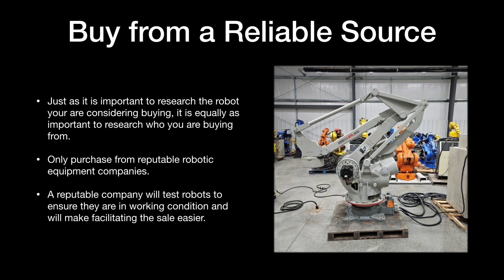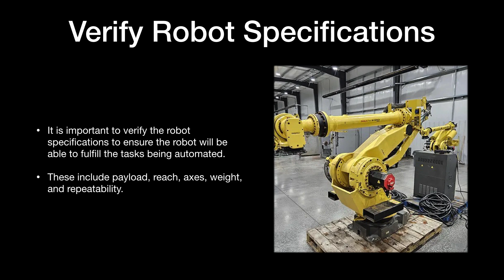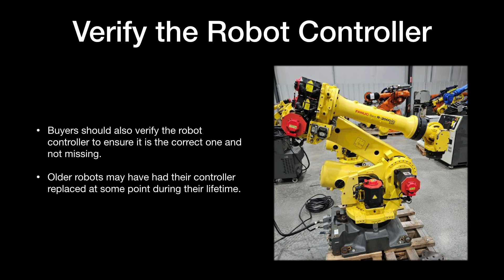Tips for Buying Pre Owned Robots - Robots Done Right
Buying a pre-owned industrial robot provides the opportunity to save significant money while still capitalizing on the benefits of robotic automation.  Previously owned industrial robots are an excellent option for those who are budget conscious.